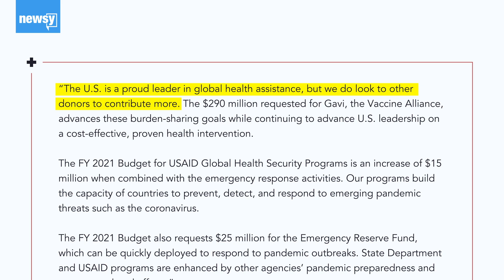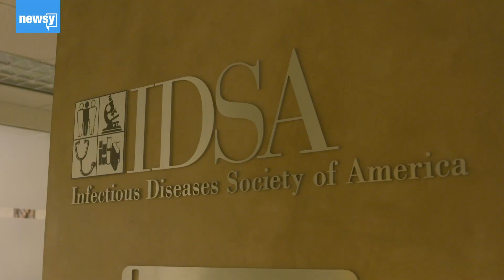U.S. Public Health Faces Cuts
Public health advocates say public health needs more money, not less — especially as the novel coronavirus continues to spread.